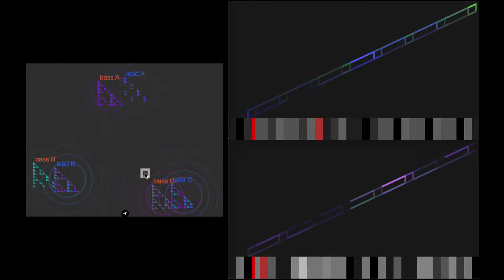Coord: algorithmic rhythm morphing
Visualization of rhythmic navigation, morphing Ableton Live MIDI clips in real time (in order to create variations instead of just switching between clip)